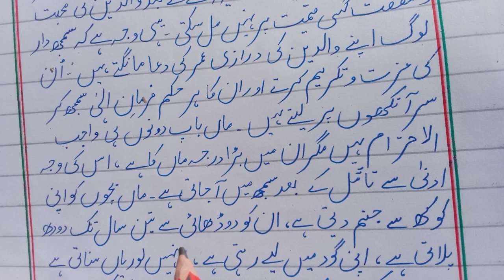My Parents Essay In Urdu | Waldain Essay | Waldin Essay | اطاعت والدین اردو مضمون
Essay on my parents
parrents essay in urdu
10 lines on my parents
my parents essay in urdu
waldain ki khidmat essay in urdu
urdu mazmoon waladin ka ehtram
dua for parents
walid ke maghfirat
waldain ke huqooq quran
easy mazmoon on walden ke huqooq in urdu
essay waldin ka ehtram
essay on waldin ke khidmat
essay atatay walidain in urdu
waldain ka ehtram speech poetry